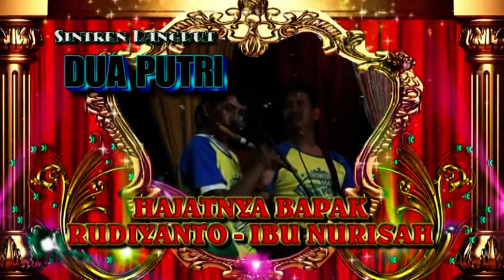NITIP RINDU SINTREN DUA PUTRI HJT BPK RUDIYANTO - IBU ISAH LIVE SUMURADEM